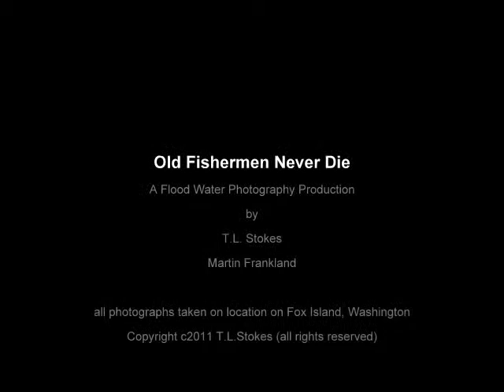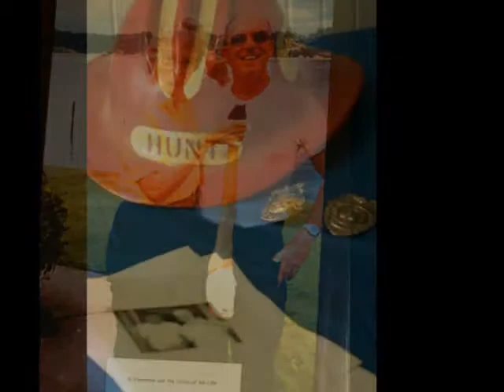Ward Hunt - Old Fishermen Never Die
Celebration of the life of our favorite Fox Island fisherman and firefighter Ward Hunt. Photography by T.L. Stokes/Flood Water Photography.